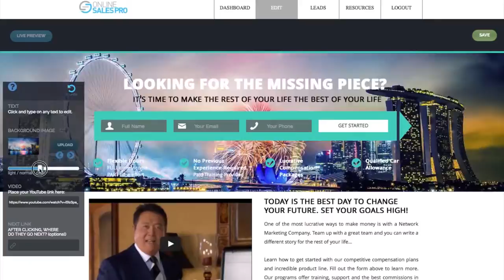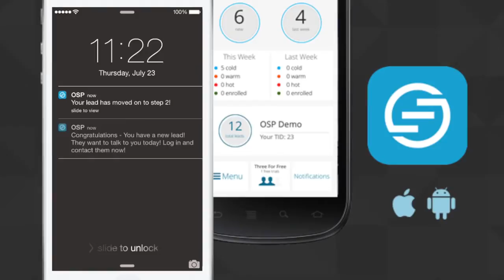Welcome To Online Sales Pro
The only Network Marketing tool you will ever need! Start your FREE 7-day trial today.